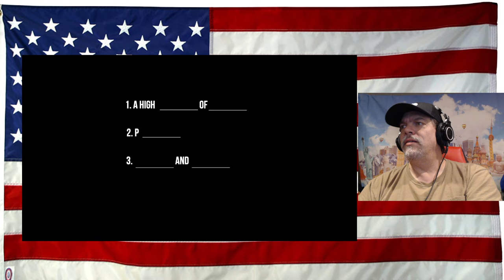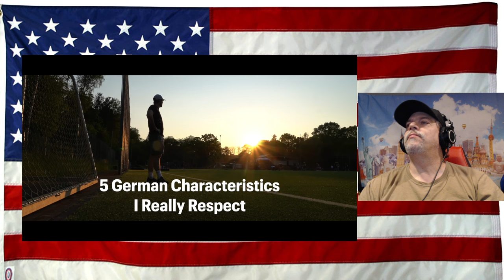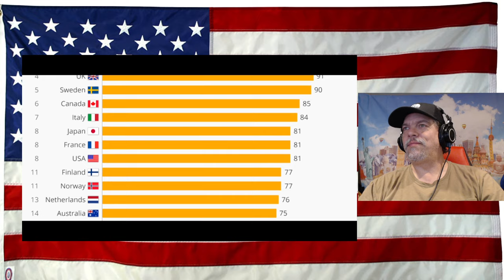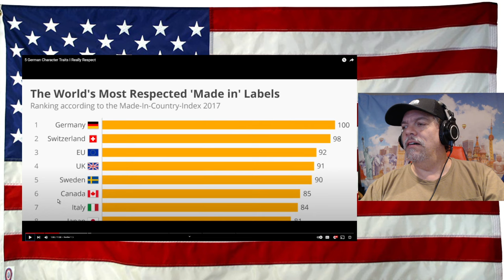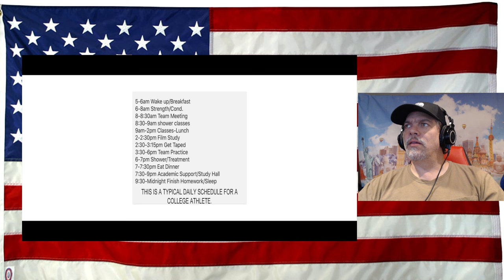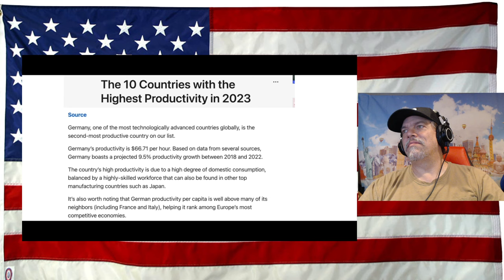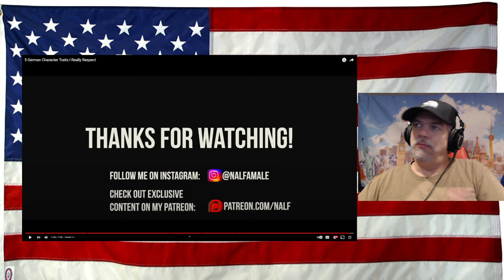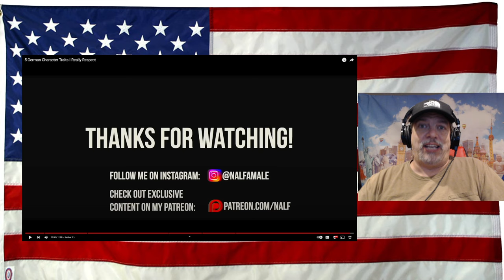5 German Character Traits I Really Respect - REACTION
5 German Character Traits I Really Respect - REACTION